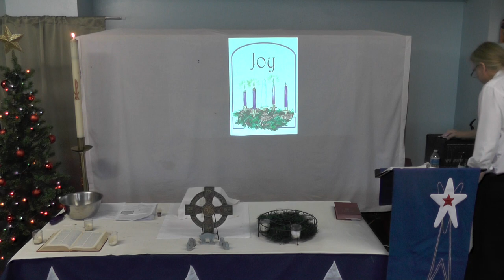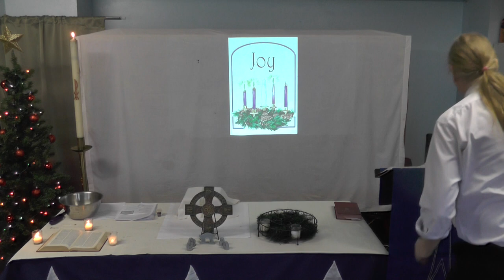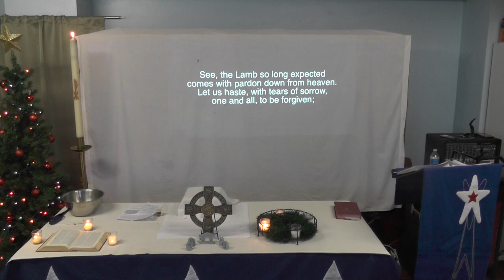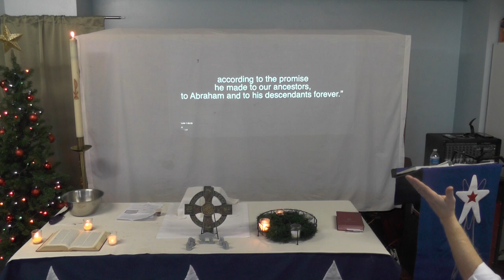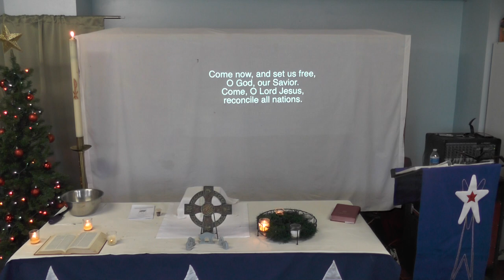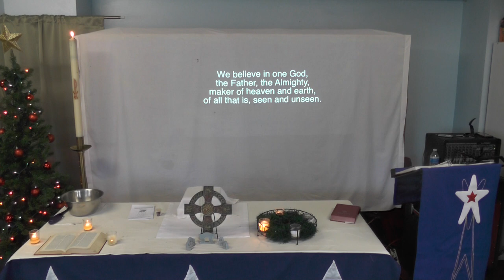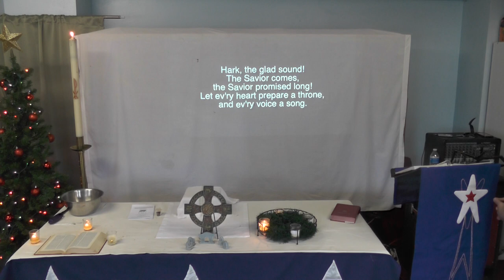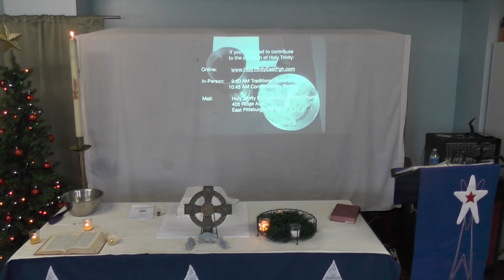3rd Sunday in Advent (12/11) Doubt is NOT a Lack of Faith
The greatest prophet of all time, John the Baptist, began to doubt Jesus' claim to the title, Messiah.

Interestingly, Jesus never says, "Shame on you. You of all people should not doubt." Doubt is not the lack of faith: atheism is. Doubt is a necessary part of one's faith journey.